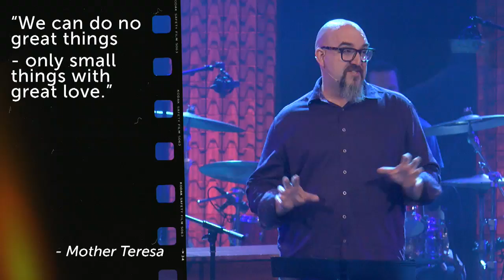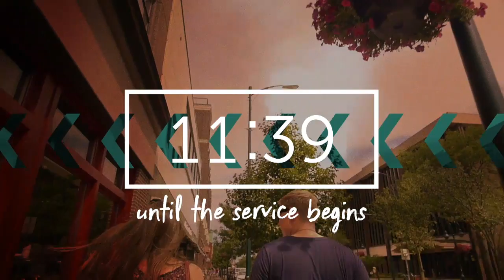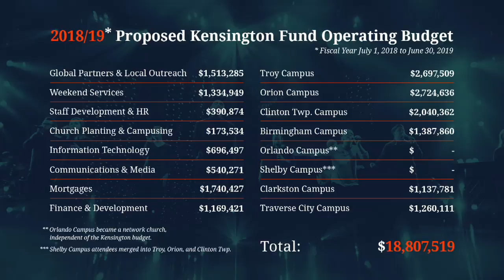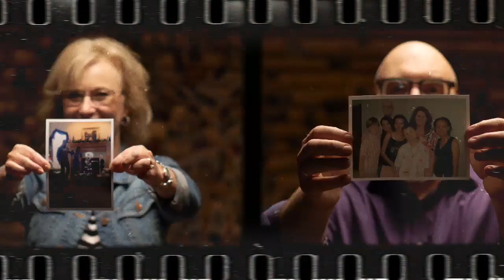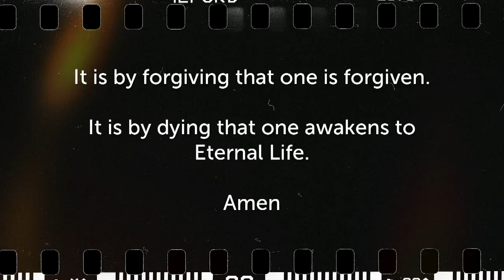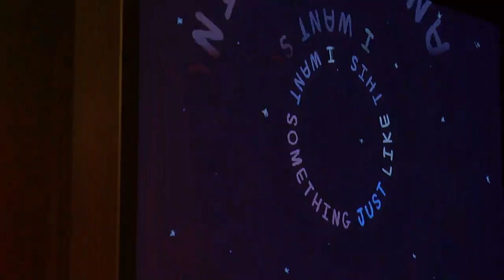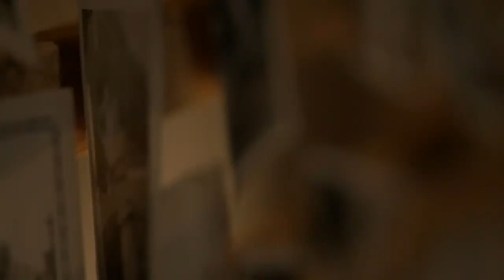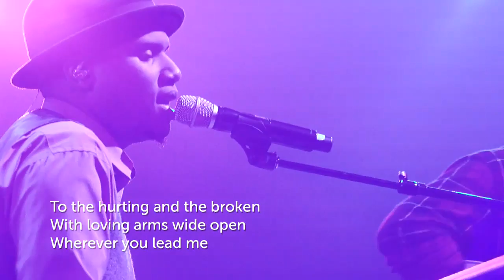Defining Moments - Patrick Holden | Troy LIVE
We all have defining moments – those times in our lives that change us. Those decisions that shape who we become. These moments have the potential to change the trajectory of our lives. Join us for this four-week series as we hear life-lessons from the defining moments in the lives of some of Kensington's teaching pastors. Their personal stories might just resonate and lead to a defining moment in your own life-story.